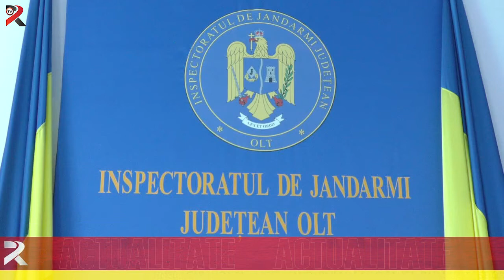Se caută jandarmi!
Tinerii care vor să ajungă jandarmi mai au o șansă. În ianuarie se organizează o nouă sesiune de admitere la școlile de subofițeri de jandarmi. Până la acestă dată, 23 de tineri s-au înscris pentru Școala de la Drăgășani.